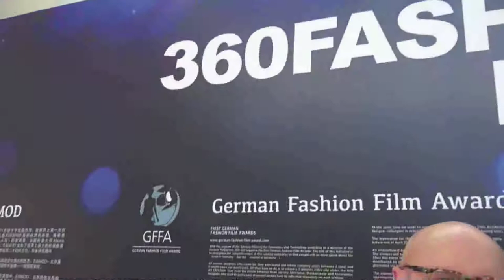CHIC 2013 interview with Thomas Rasch about the future and technology.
360Fashion Network interview with Thomas Rasch from Modeverband Deutschland at The CHIC 2013 in Beijing. We talked with Thomas Rasch about technology in the fashion industry.